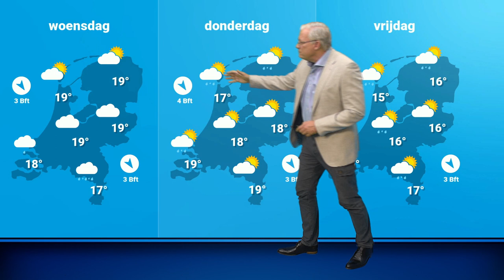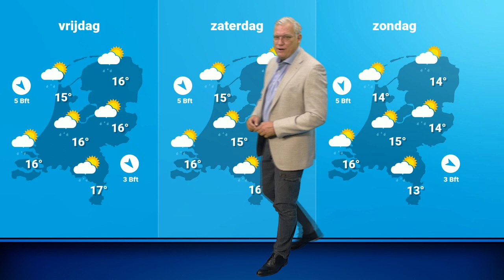Weerbericht: het wordt een stuk frisser!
Deze week krijgen we met een weersverandering te maken als de wind uit een andere hoek gaat waaien.